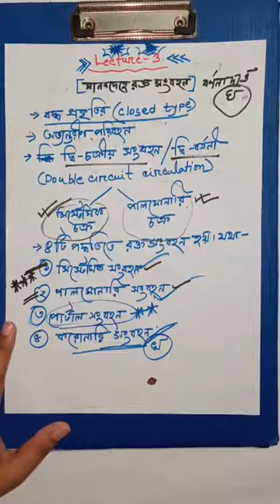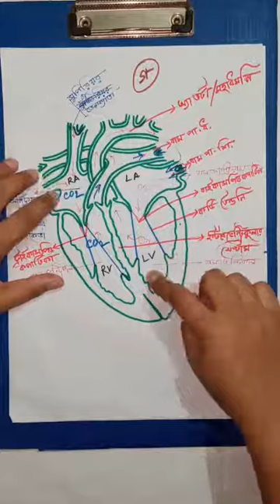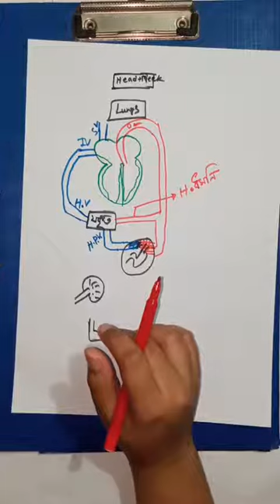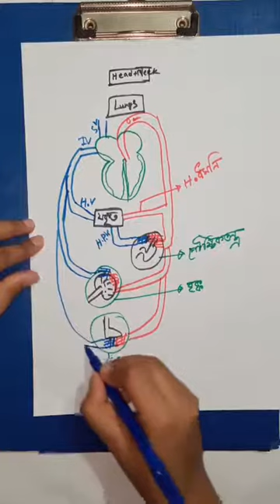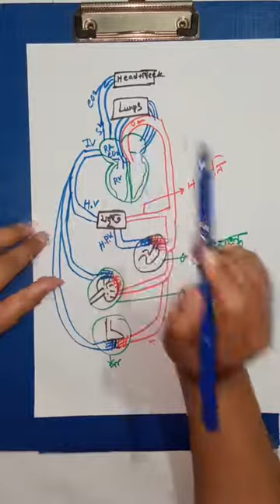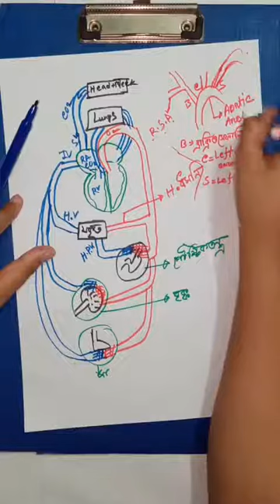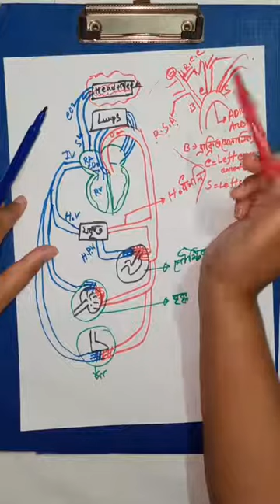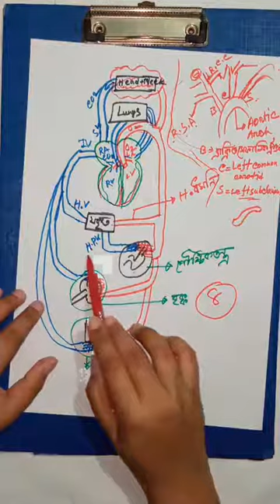HSC Zoology Chapter 4 Live 3